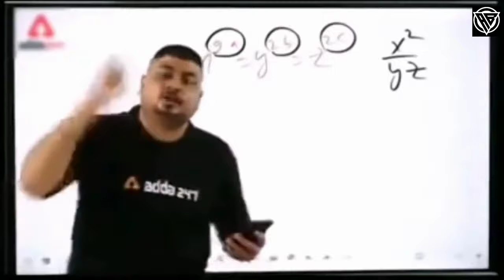Meri Wali ll Vlog No. 2 ll Singer Vinay Kumar & Priti Barla ll New Nagpuri Making Video ll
Welcome to Arpan Vlogs

Uploaded Video Channel Name: Nagpuri Mirchi Production

Producer: Rabi Diwana

Song Name: Meri Wali

Singer: Vinay Kumar & Priti Barla

Studio: Sahiya Studio Simdega

Feat: Ghansyam Ram & Sweety Singh

Dance Group: D Various Dance Crew

DOP: Manohar Simdega

Presented by Arpan Vlogs YouTube Channel

For Any Enquiry 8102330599 (Watsup)